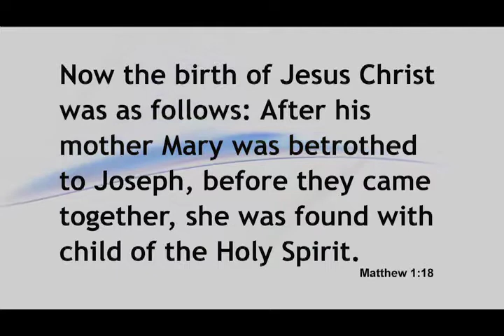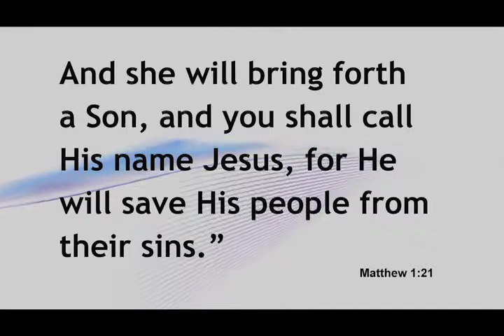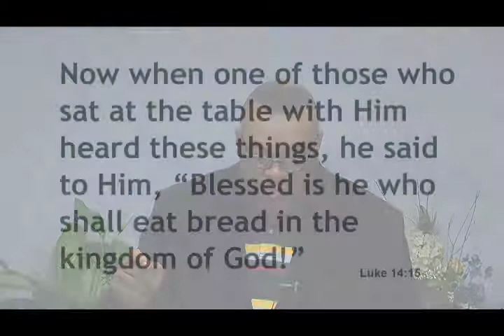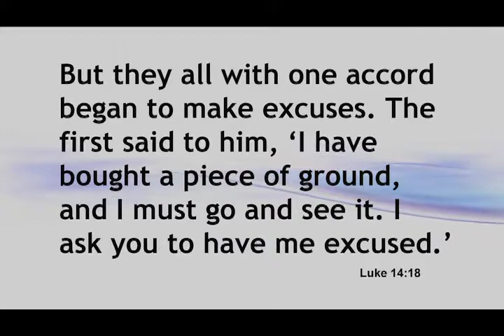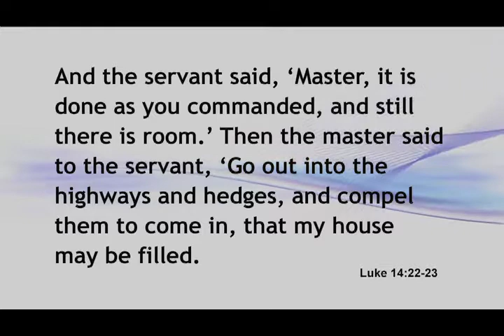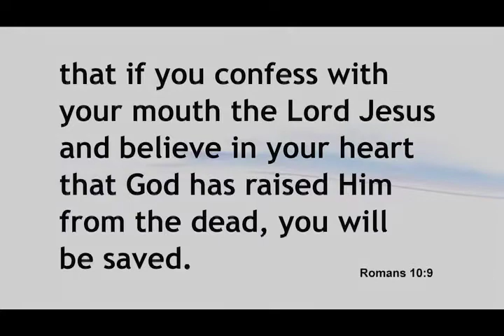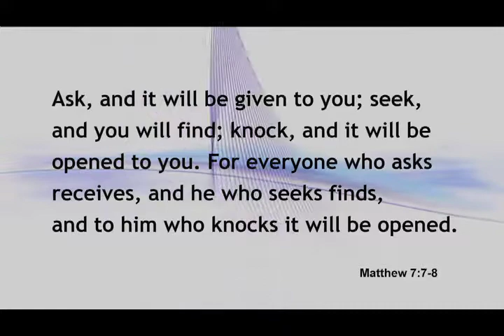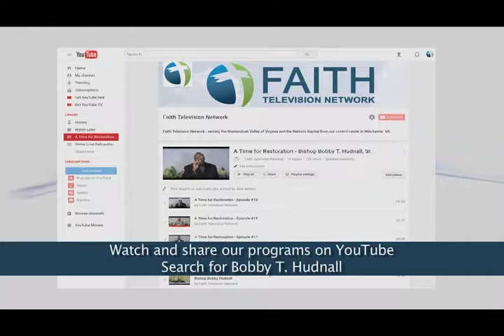A Time for Restoration - Episode #40